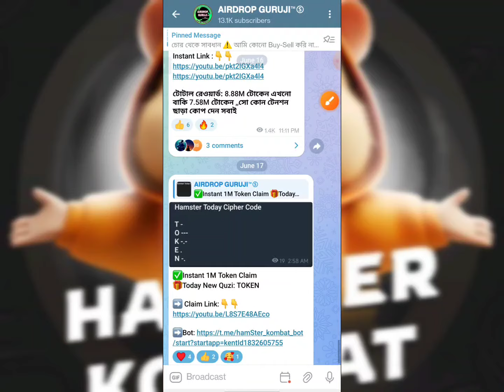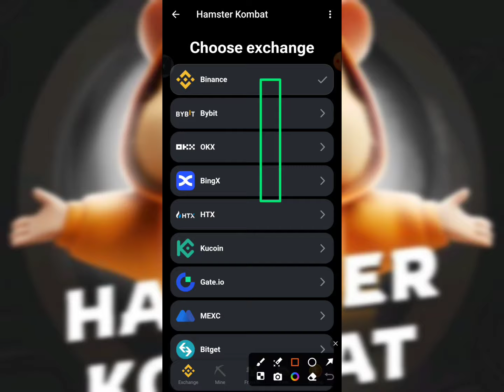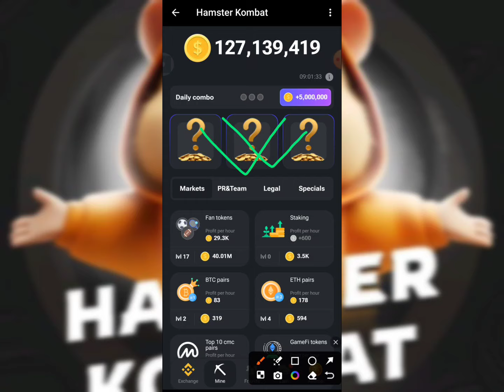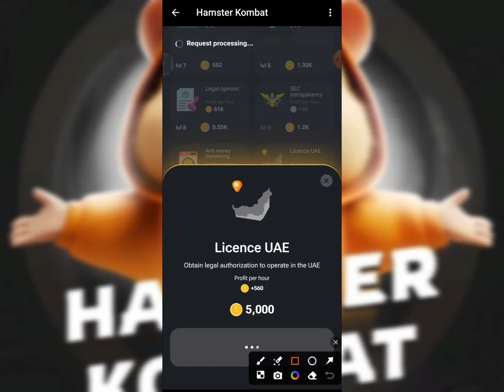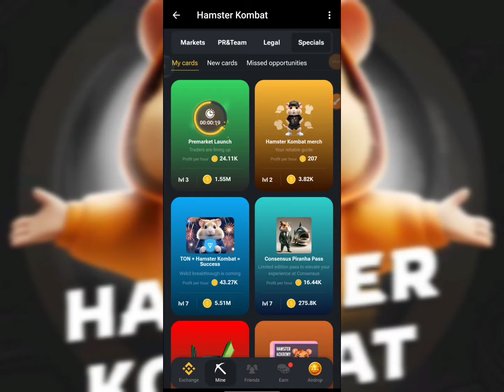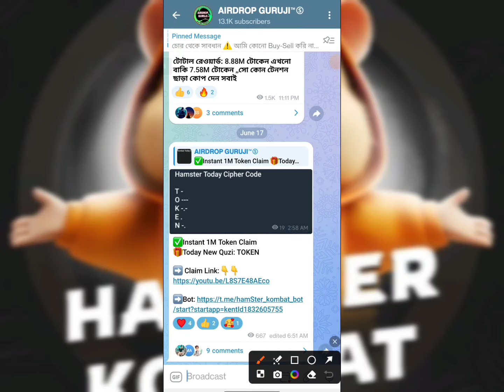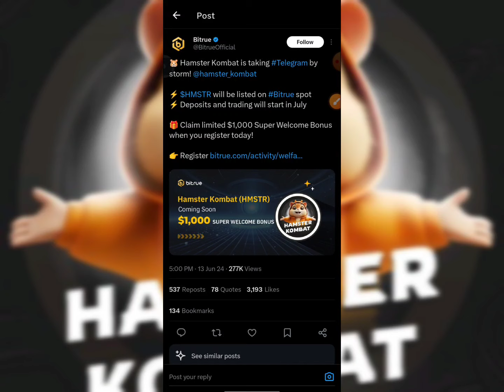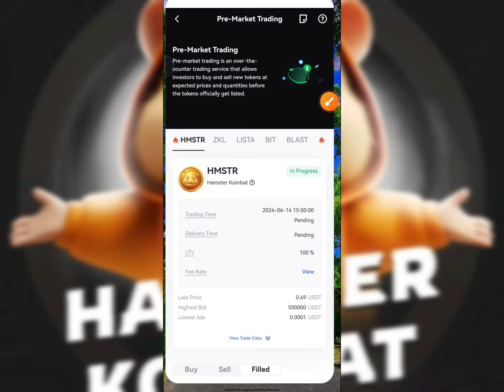Hamster Kombat Hidden Card Unlock ll 10M Hamster 40$ ll Final Listing Date & Withdrawal New Update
Hamsters Kombat Withdrawal ll binance binance binance new account offer binance offer binance excanger offer

অনলাইন ইনকাম
টাইপিং করে ইনকাম
টাইপিং জব